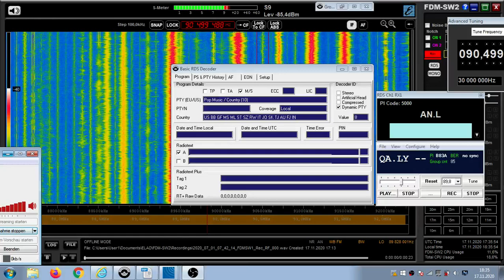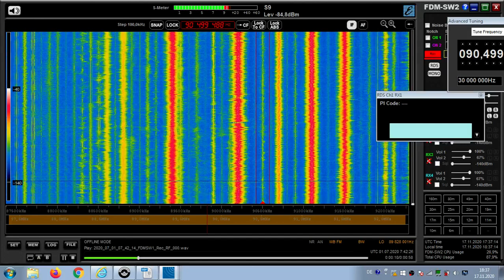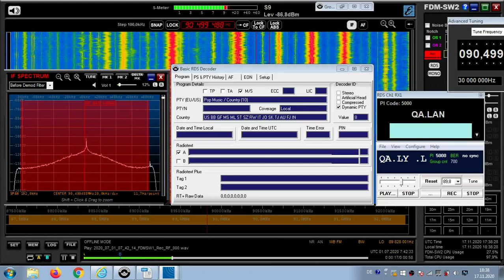FM DX Es - 010720 0743UTC - 90.5 - ? Radio Al-Furqan (LBY) Misratah (mis) ?kW 1819km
90.5 – arab-m-rel, 5000, QA.LY_~~ , FU QA LA N. ,PTY:pop/cou10, mono!

90.5 LBY FURQN.LY 5000 Radio Al-Furqan Misratah (mis) ?kW 1819km
181°   TENT
90.5 s LBY QURAN.LY 5000 Qimam al-Andalus Quran Radio ar Tarabulus/Hay al-Andalus (tbl) 2kW 1776km 187°